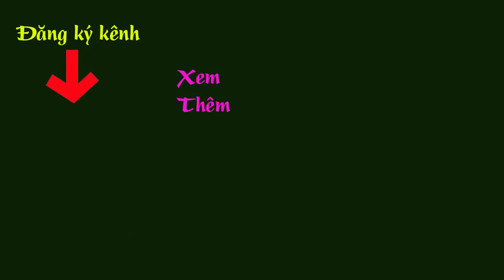Bonsai Việt - Tạo cành cho mai vàng bằng phương pháp khoanh vỏ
Khoanh vỏ tạo cành trên mai vàng là một phương pháp dễ dàng và nhanh chống để bỏ sung cành bị thiếu, nhưng đòi hỏi bạn phải chăm sóc cây thật khỏe mới áp dụng được phương pháp này. Chúc các bạn thành công.

Bonsai Việt thân chào các bạn!